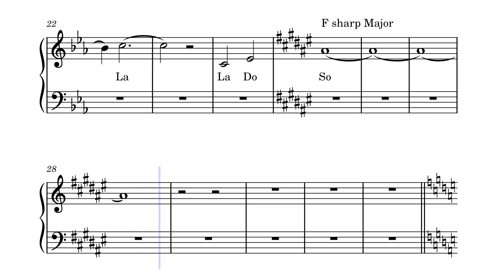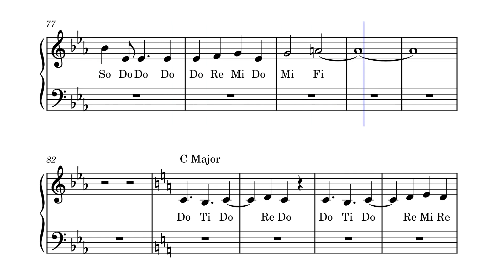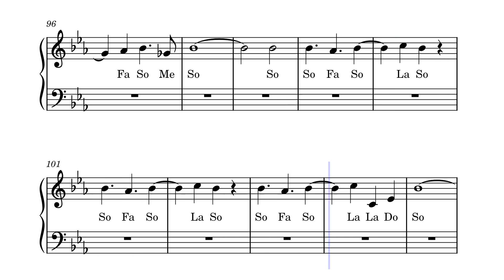Journey To The Past (from Anastasia) – Sightsinging Practice